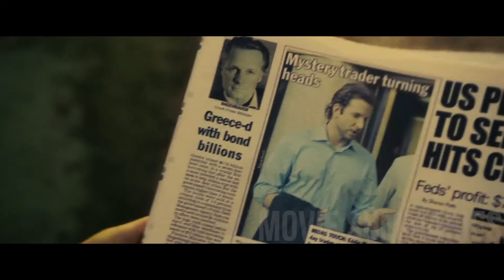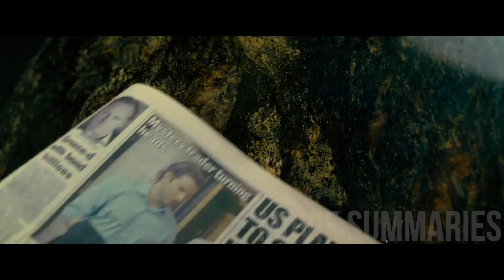Shiny New Drug Makes People Super Genius’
Movie Name: In the first 10 seconds of video!

When a struggling, low-life writer comes across a super powerful pill that gives him super powerful success and changes his life completely.